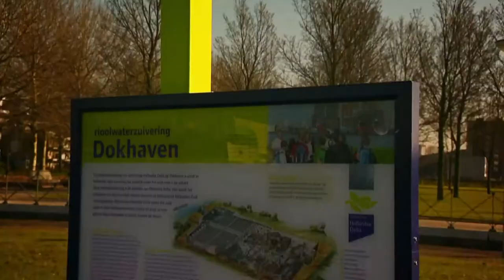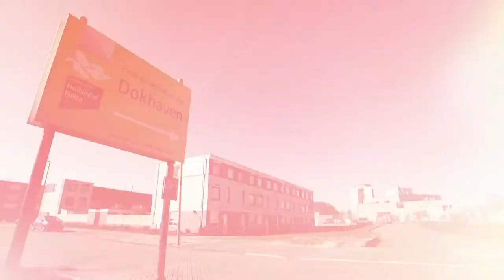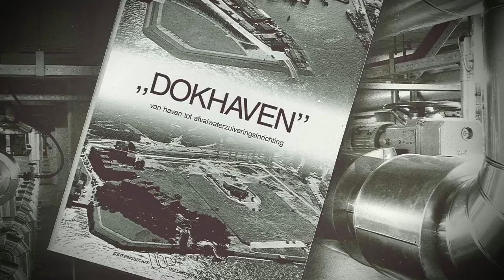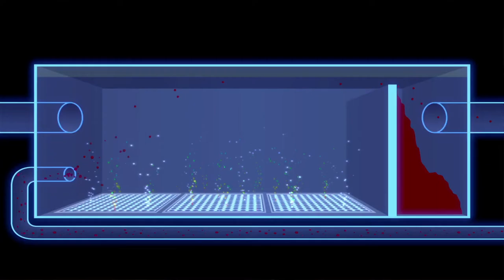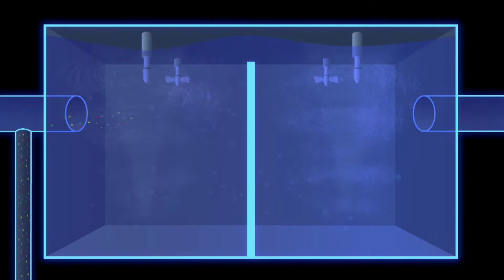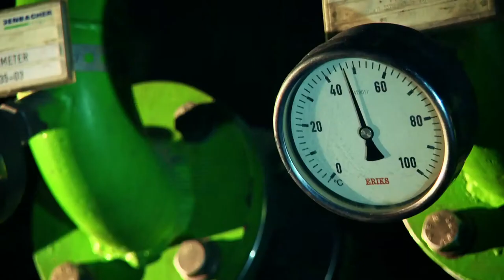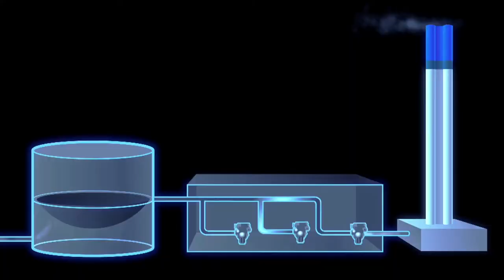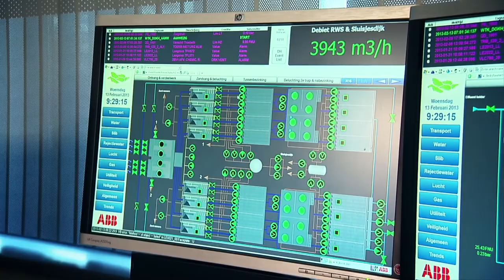Rioolwaterzuivering Dokhaven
Wat gebeurt hier allemaal onder de grond?